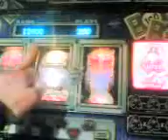MONOPOLY GO ALL THE WAY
me mate whacked a 5er in after just turing the machine on and got a GATW! watch how much it goes for :0